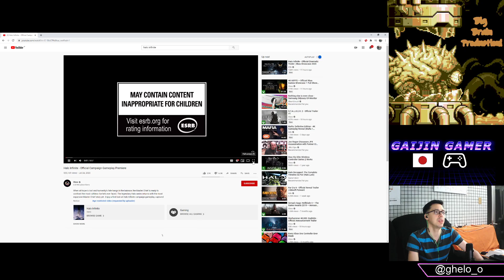Gaijin Gamer Reacts: Halo Infinite Gameplay from Tokyo Japan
Let's watch together the Halo Infinite Campaign video.
Besides the reaction I talked a bit about competitive Halo play and my hopes of a more global Halo and the Japanese scene thanks to the game being available on PC.

If you like the video subscribe to my channel I am planning to do more reaction videos in the future. and post tournament videos from the Japanese gaming scene.a -- Watch live